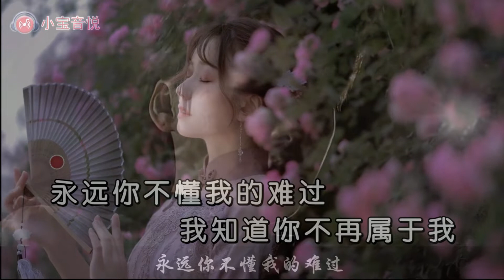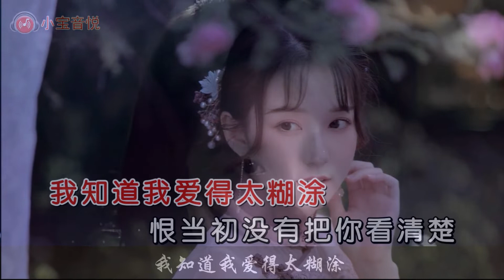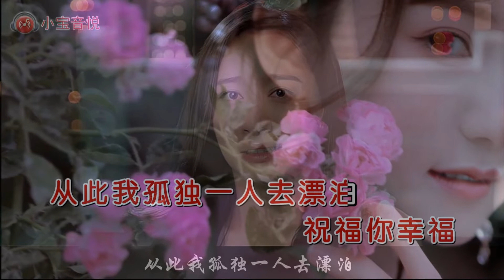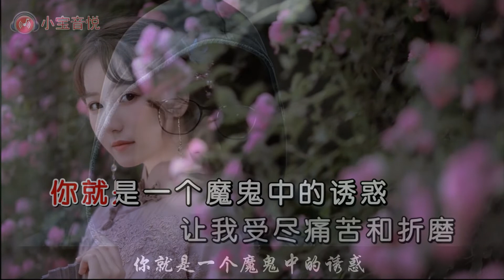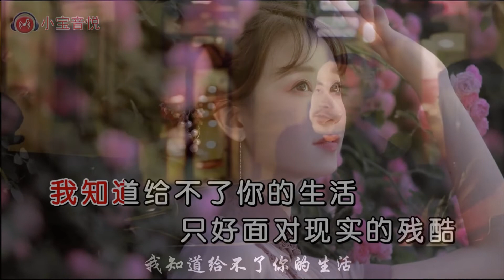雨中百合-你永遠不懂我(overlap style)-Edited by Jenn-wei Jen-MPEG4